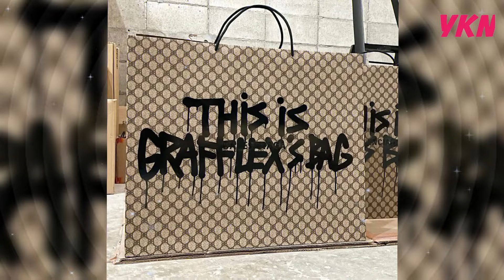BTS' J-Hope Wasn't Willing to Give Up BTS' "Bankrupt Millionaire" Image With One Photo.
BTS‘s J-Hope can be described in one word: Swag! That’s why it was no surprise when fans looked a little closer at his photos and noticed something expensive looming in the background.While sharing some selfies from his studio “Hope World,” some of his favorite items and décor pieces can be seen around the room. From the READYMADE “Frogman” plush to the Takashi Murakami plush, he adorns his studio with some pricey items.